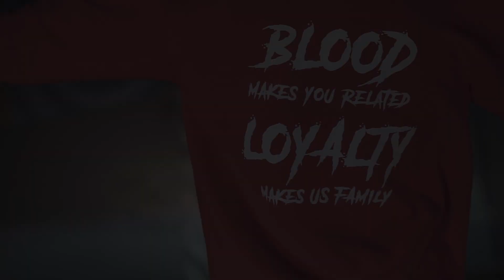Mcree - The Truth (OFFICIAL VIDEO)